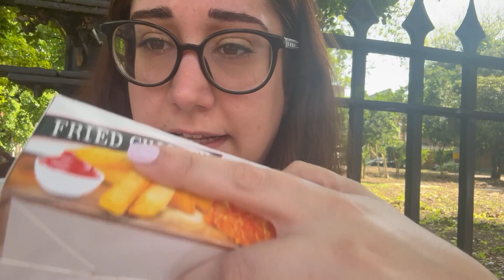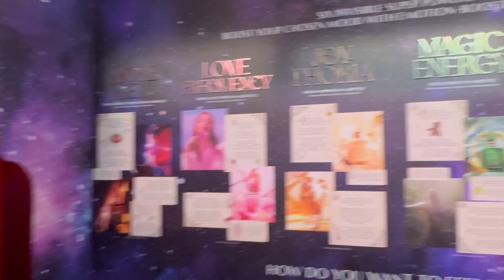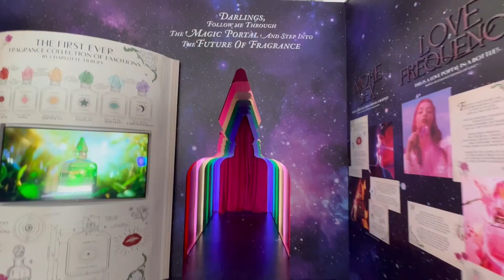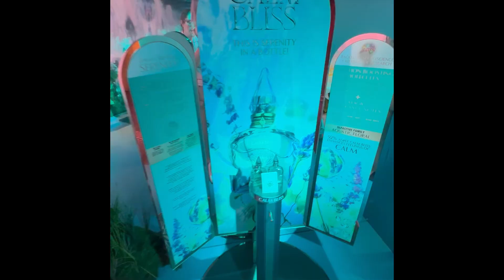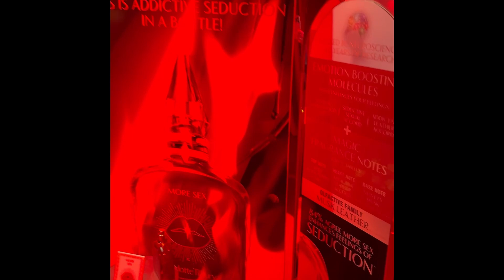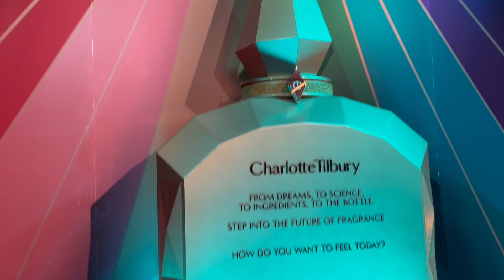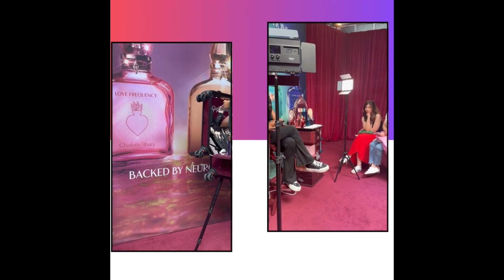Nuova chicken Heinz Sauce e nuovi profumi Charlotte Tilbury